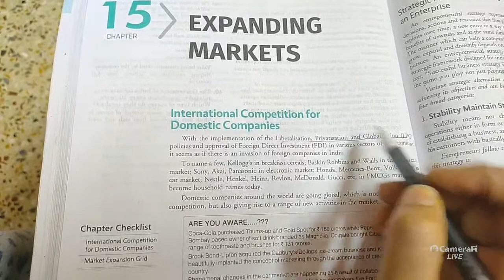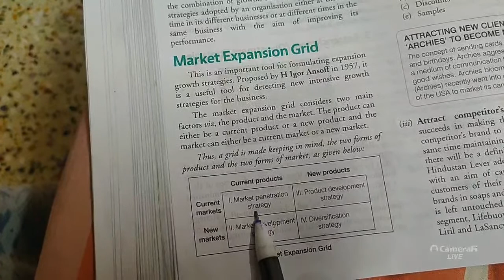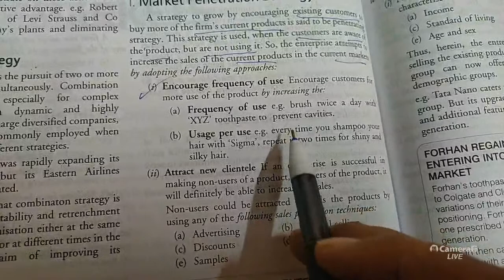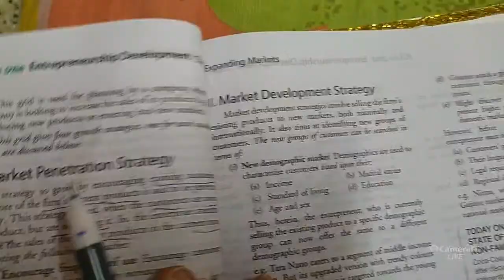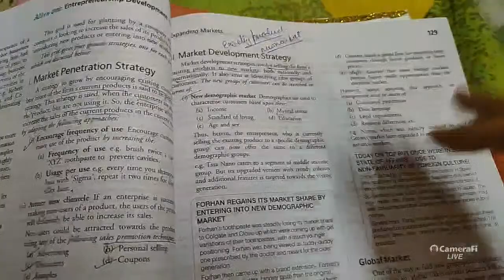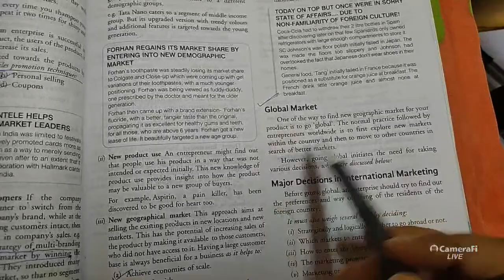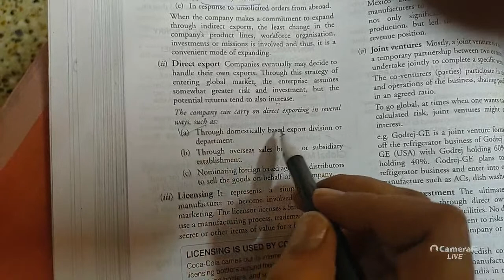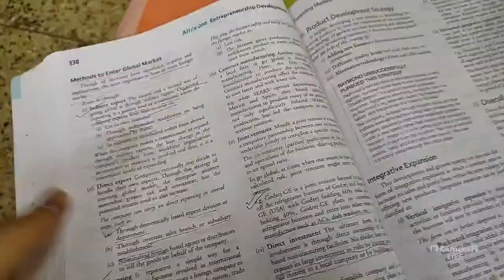Pinky Gawri Anps's ETP chap 5Expanding market